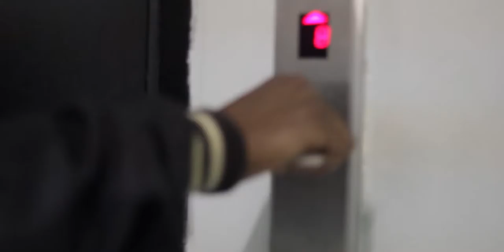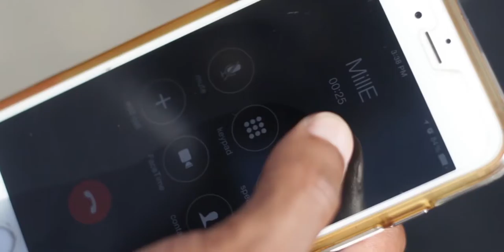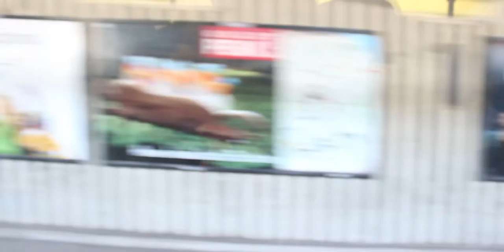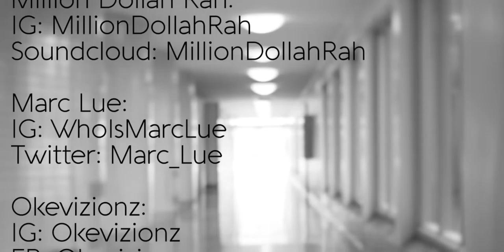Million Dollah Rah - Soul Loops (No Wonder Short Film)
Chris The Artkitech: @Artkitechuals
Okevizionz: @Okevizionz